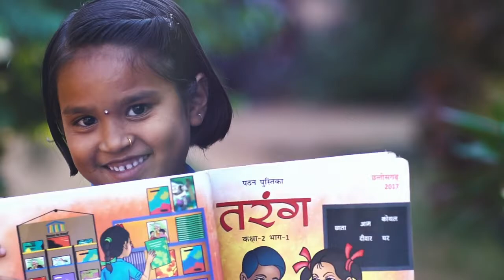NIPUN Anthem video | National Initiative for Proficiency in Reading with Understanding and Numeracy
Ministry of Education has launched a National Initiative for Proficiency in Reading with Understanding and Numeracy (NIPUN Bharat), for ensuring that every child in the country necessarily attains foundational literacy and numeracy (FLN) by the end of Grade 3, by 2026-27.
The mission will focus on children of age group of 3 to 9 years including pre-school to Grade 3. The children who are in Class 4 and 5 and have not attained the foundational skills will be provided individual teacher guidance and support, peer support and age appropriate and supplementary graded learning materials to acquire the necessary competencies. The goals and objectives of the mission are required to be achieved by all Govt., Govt. Aided and Private Schools so that universal acquisition of FLN skills can be achieved by 2026-27

हमारे Telegram Channel 🔷 से जुड़ें और ढेर सारे प्रश्नों का अभ्यास करें बिल्कुल मुफ्त 👇🏻